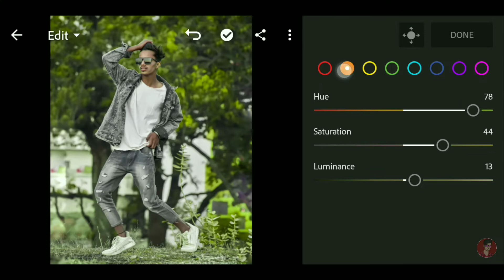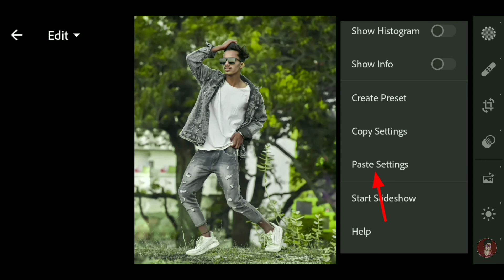Lightroom Photo Editing 2022 🔥| lr Photo Editing 2022 | lr New Photo Editing 2022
Topic : -
ROYAL EDITOR
photo editing
lightroom editing
lightroom photo editing kaise kare 2022